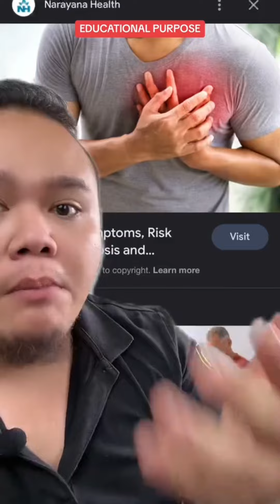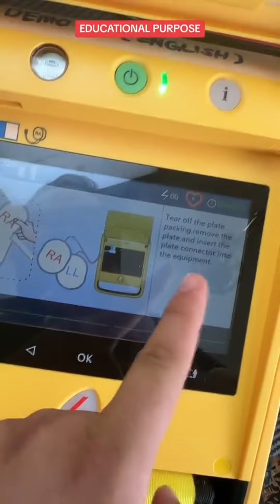MAJORITI RAKYAT MALAYSIA TAK TAHU NAK BUAT CPR…